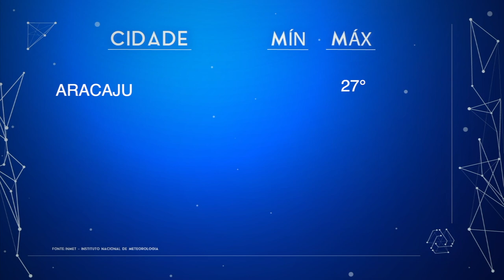Previsão do tempo para terça-feira, 16 de agosto de 2022